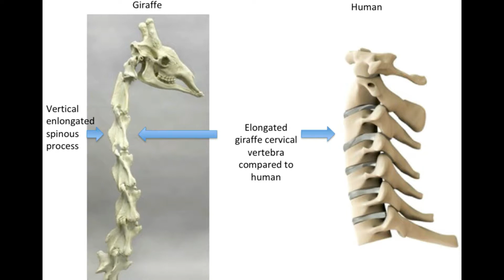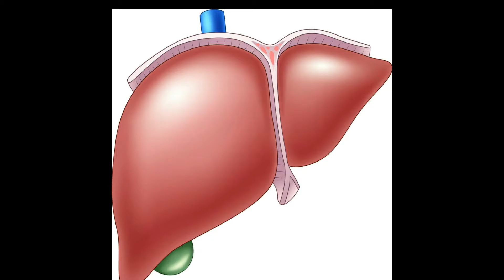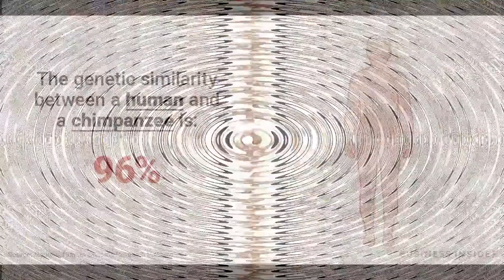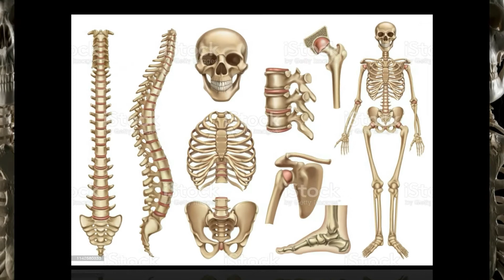🔰Top 15 Unknown Facts|Interesting And Amazing Telugu Facts:Things You Didn't Know| Part 6| SM FACTS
welcome , want to gain knowledge then swim  in my ocean of knowledge
🔰Top 15 Unknown Facts in Telugu | Interesting and Amazing Facts | Part 6| SM FACTS

 similarity in humans and giraffe
AND I DISCUSSED THE VERY INTERESTING AND AMAZING FACTS
AND I DISCUSSED THE WORLD FACTS ABOUT
AND I DISCUSSED ABOUT squirrels planting trees accidentally
AND I DISCUSSED about shark teeth and human teeth comparison

AND I DISCUSSED ABOUT goats coffee hyper activity
AND I DISCUSSED ABOUT turtles facts
.IN THIS VIDEO I DISCUSSED ABOUT banana facts
THIS CHANNEL IS A TELUGU FACTS CHANNEL.

ALL VIDEOS IN THIS CHANNEL ARE VERY INTERESTING AND AMAZING.
ALL VIDEOS ARE ABOUT UNKNOWN FACTS DISCUSSED IN TELUGU(FACTS IN TELUGU)(TELUGU FACT

source : business insider
video source : bbc channel
sound credit : tears of joy david fesliyan

telugu telugu facts#telugu